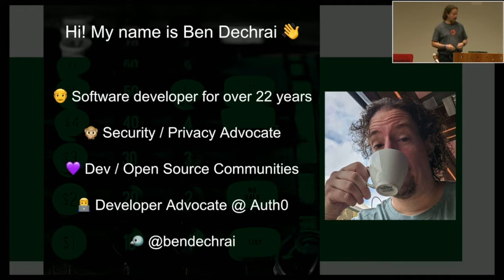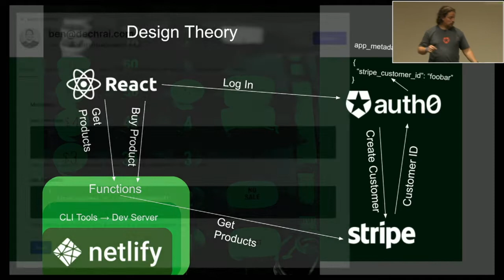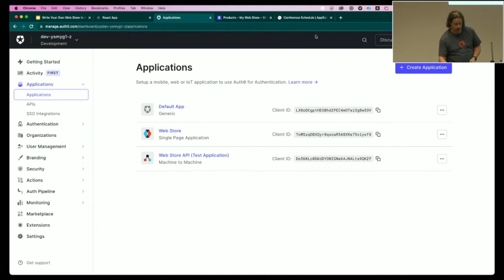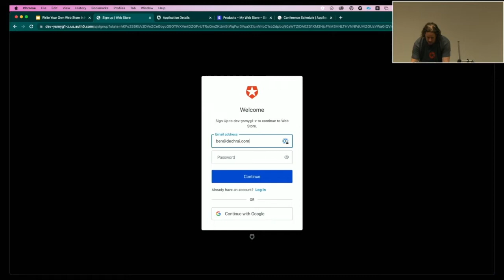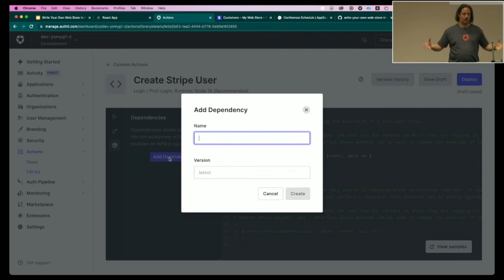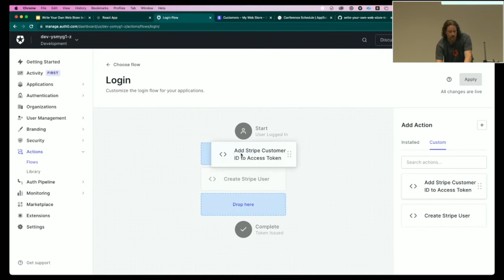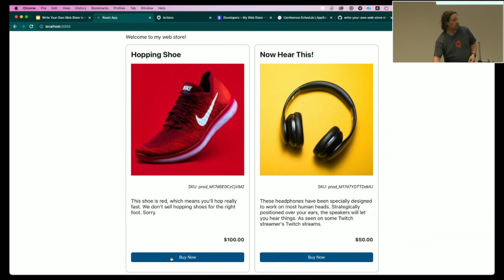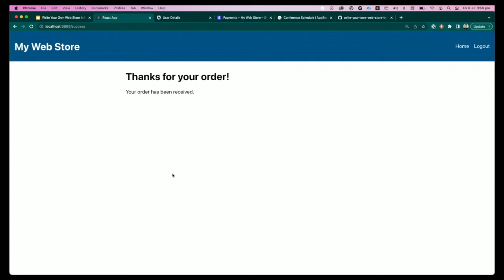Sponsor Demo - Auth0 Extensibility: Run your own custom code during the login process!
Sponsor Demo, presented by Ben Dechrai from Auth0, at the OWASP New Zealand Day 2022 conference on Friday, 8th July, in Auckland.

As part of their participation at the conference as a Gold Sponsor, Auth0 was entitled to book time in the non-refereed Demo/Breakout 'track.'